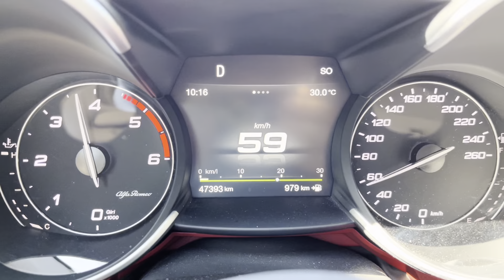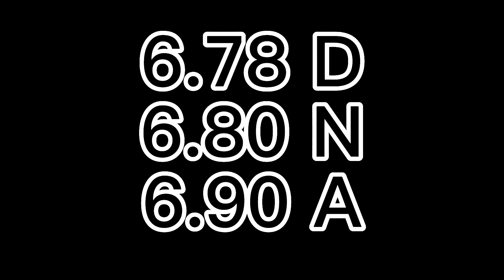Alfa Romeo Giulia 0-100 2.2 160cv to 218cv stage 1 acceleration test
Test accelerazione Alfa Romeo Giulia in D, N ed A
Motore 2.2 160cv
Stage 1 218cv
Modello 2019
Cambio At8 Zf
32 gradi temperatura
00:00 interni
00:27 0-100 in D
00:41 0-100 in N
00:52 0-100 in A
01:00 Resoconto